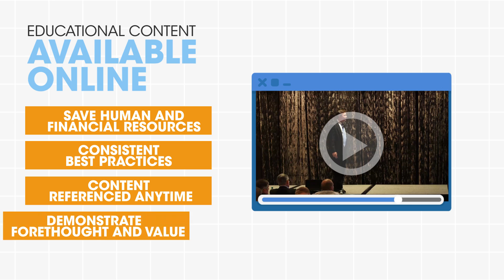GSAE Episode 25: Offering Online Training and Accreditation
Training opportunities are in high demand to help close skills gaps in the industry, but today’s fast-paced society makes it challenging to set time aside for professional development.

Trey Forgety, director of government affairs at the National Emergency Number Association, Joyce Gilbert, RDN, president and CEO of the Association of Nutrition & Foodservice Professionals, Brenda Orffer, director of member services at the Washington Health Care Association, and Randy Fiser, CEO of the American Society of Interior Designers, share strategies associations can use to offer accreditation and training online.